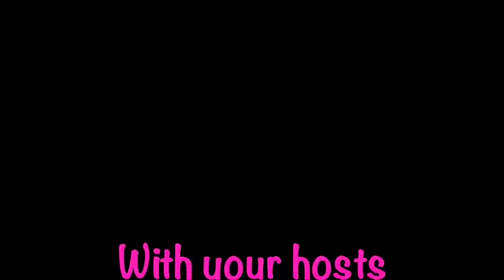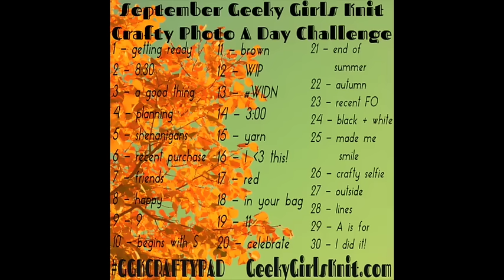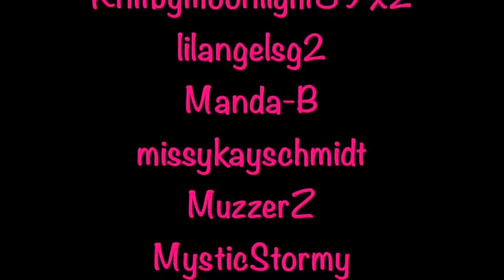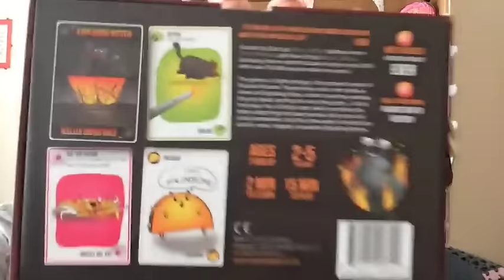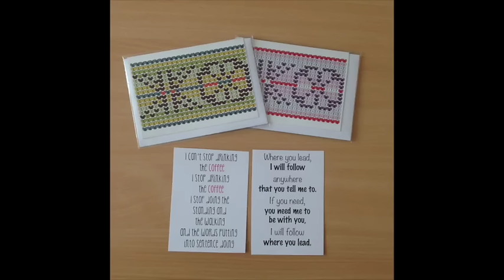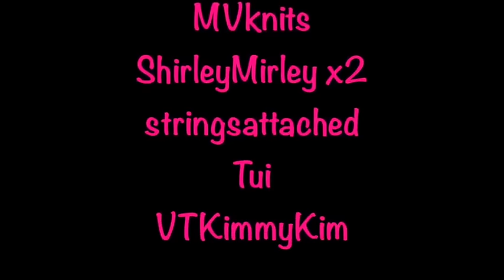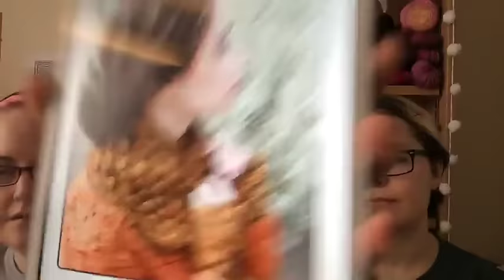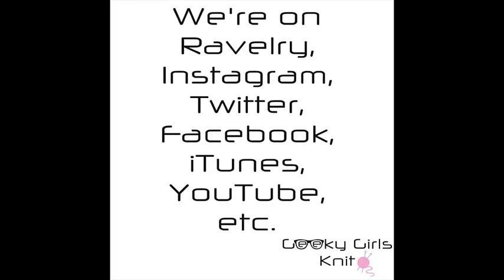Geeky Girls Knit ~ Episode 208 - In Which They're Yours